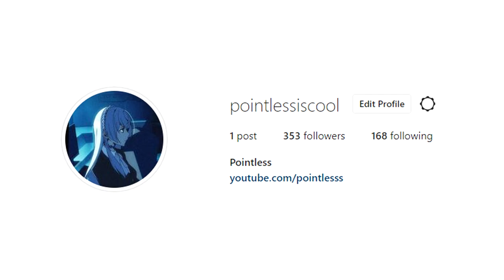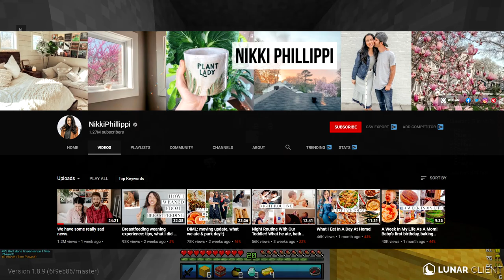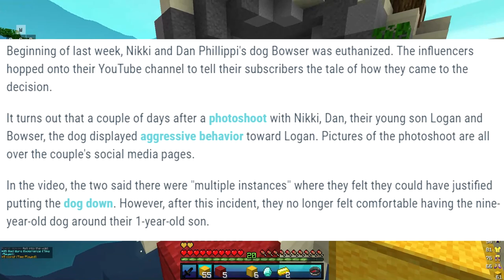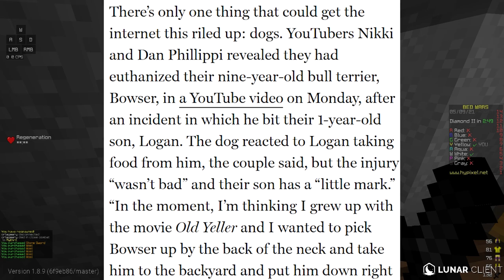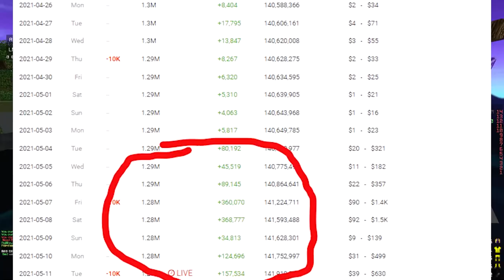They K*LLED Their Dog For Views...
i found a youtuber called nikki phillippi who is part of the nikki phillippi family and they recently made a video about how they had to put down their dog. nikki phillippi husband made a response to it and they had absolutely no excuses.